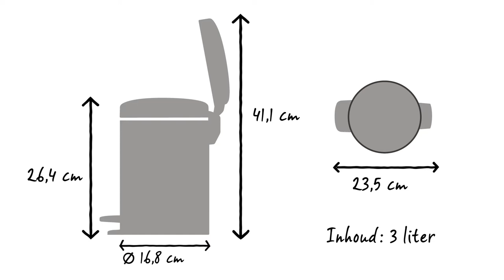Brabantia NewIcon Pedaalemmer 3 liter | Brabantia (BE)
Brabantia’s pedaalemmers newIcon zijn er in vele mooie kleuren en diverse maten. Deze 3 liter pedaalemmer is perfect voor in de badkamer en het toilet.

Het pedaal is superlicht te bedienen en het reukdichte deksel sluit langzaam en geruisloos.

Bijpassende Brabantia PerfectFit afvalzakken hebben een slimme codering. Check de kleurcode aan de binnenkant van de Brabantia afvalemmer en je hebt altijd de juiste maat.

Gebruik voor deze pedaalemmer de Brabantia PerfectFit afvalzakken met code V en handige trekbandsluiting.

 Ze zijn eenvoudig en onzichtbaar aan te brengen.

De uitneembare kunststof binnenemmer is gemakkelijk te reinigen.

De anti-slip bodem geeft optimale stabiliteit en voorkomt beschadiging aan de vloer.

Deze pedaalemmer newIcon heeft een inhoud van 3 liter. Hij heeft een diameter van 16,8 cm en een diepte van 23,5 cm. Met het deksel dicht is hij 26,4 cm hoog en met het deksel open 41,1 cm.

De newIcon is verkrijgbaar in verschillende kleuren en maten.

Deze pedaalemmer is ontworpen voor dagelijks gebruik, en je krijgt ook nog eens 10 jaar Brabantia garantie en service.